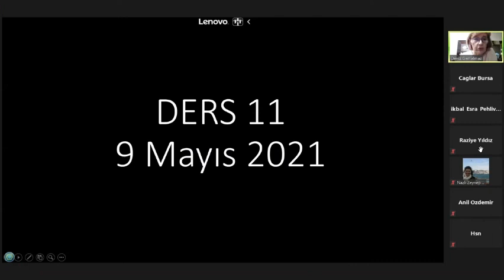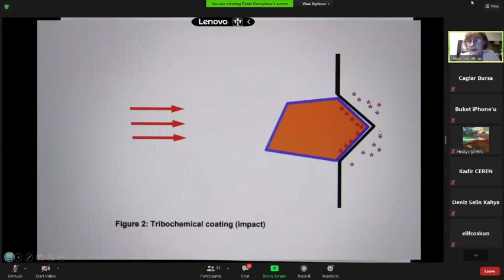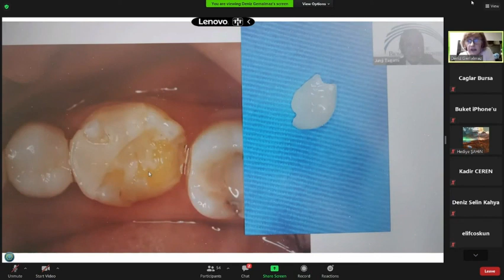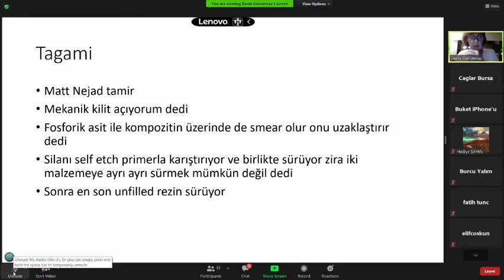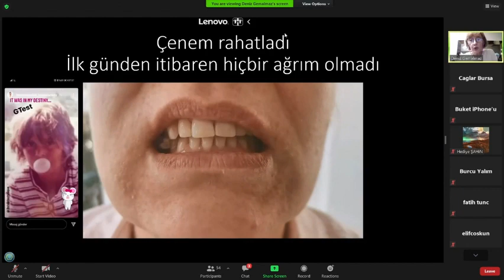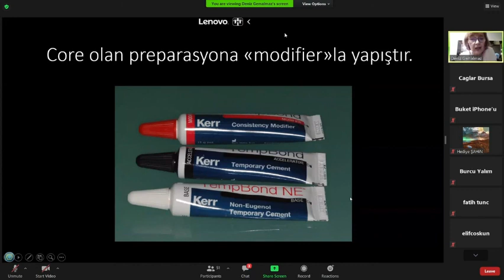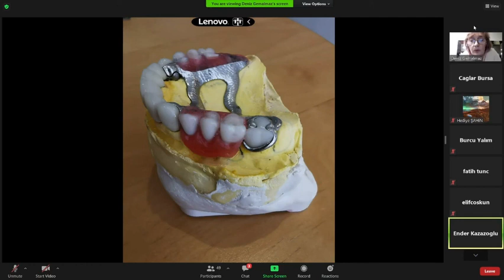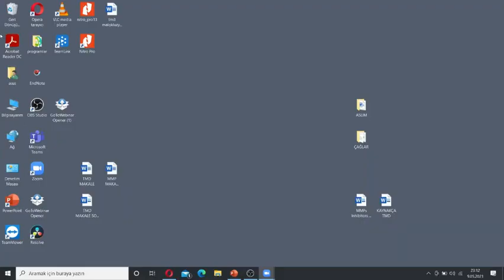Ders 11 Kompozit Tamiri